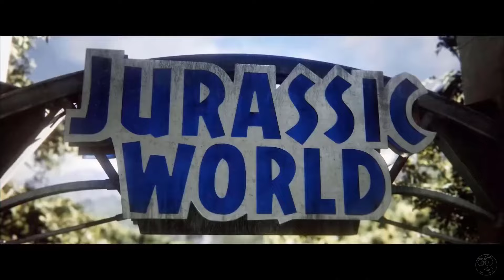Jurassic World Evolution 2 - DINOSSAUROS INCRÍVEIS ( Dublado PT-BR ) Parte 1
Jurassic World Evolution 2 é a tão aguardada continuação de Jurassic World Evolution, um dos grandes sucessos da Frontier. O jogo inclui uma nova campanha narrativa imersiva dublada por membros do elenco de toda a franquia de filmes do Jurassic World, novos recursos empolgantes, quatro modos de jogo incríveis e uma lista aprimorada e expandida de dinossauros fantásticos.

Uma História Original de Jurassic World
Aprenda a dominar a arte de gerenciamento de parques no Modo Campanha, uma narrativa original e cativante que coloca você no centro da história após os eventos devastadores de Jurassic World: Reino Ameaçado. Trabalhe ao lado de personagens icônicos dos filmes, incluindo Dr. Ian Malcolm (dublado em português brasileiro por Hélio Ribeiro - voz original de Jeff Goldblum) e Claire Dearing (dublada em português brasileiro por Sylvia Salustti - voz original de Bryce Dallas Howard), e lidere os esforços para controlar, conservar e conter dinossauros selvagens que agora assolam os EUA.

Crie seu próprio Jurassic World
Assuma o controle com ferramentas de gerenciamento e opções criativas. Construa uma variedade de construções novas, contrate Cientistas e molde seu parque para atender às demandas e necessidades de seus visitantes e dinossauros. Libere sua criatividade no Modo Livre ou teste suas habilidades no Modo Desafio ao lidar com locais diversos e desastres ambientais.

Divirta-se com a Teoria do Caos
Jogue momentos centrais de seus filmes favoritos de um jeito diferente. Experimente situações de “e se” dos filmes icônicos de Jurassic World e Jurassic Park, em que cada nível levará você a eras e localidades dos cinco filmes. Viva a franquia Jurassic World e veja como os eventos aconteceriam com você no controle.

Descubra Dinossauros Impressionantes
Mais de 75 espécies pré-históricas diferentes ganham vida no Jurassic World Evolution 2, incluindo répteis voadores e marinhos muito solicitados. Estas criaturas parecem mais vivas do que nunca enquanto presidem um território, lutam por dominância e reagem de forma inteligente ao mundo ao seu redor. Use bioengenharia para personalizar seus dinossauros com novas cores e padrões ousados e alterar seus genomas para desbloquear características.